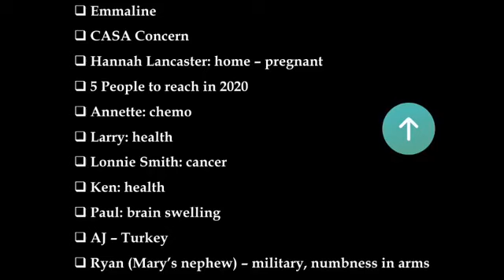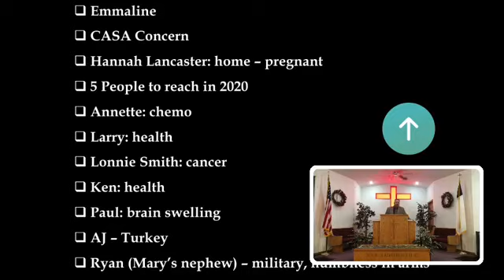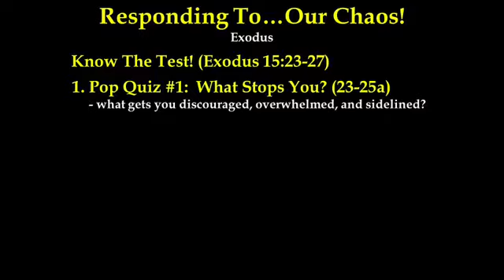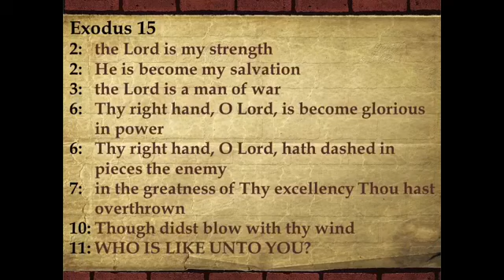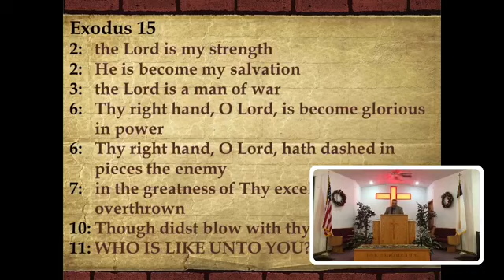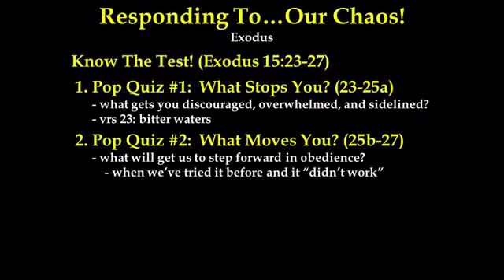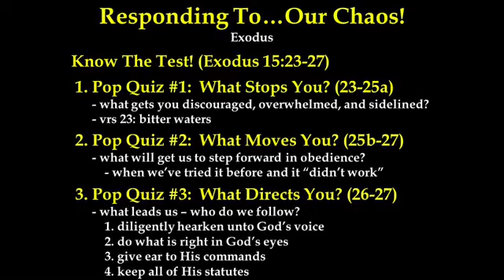06-07-20 AM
Respond To...Our Chaos! (Exodus 15:23-27)